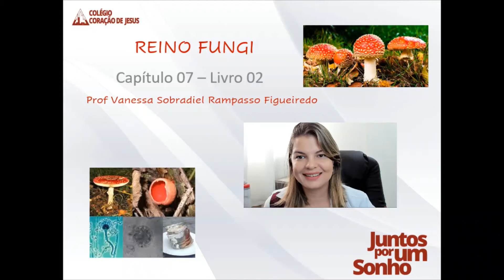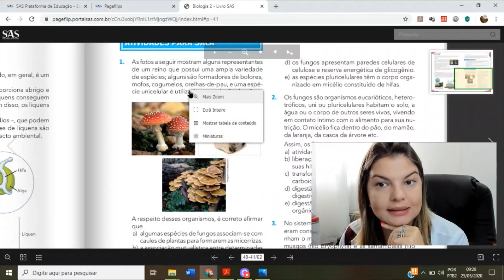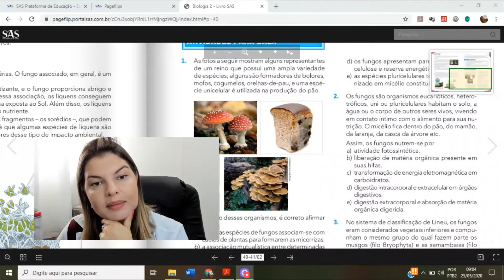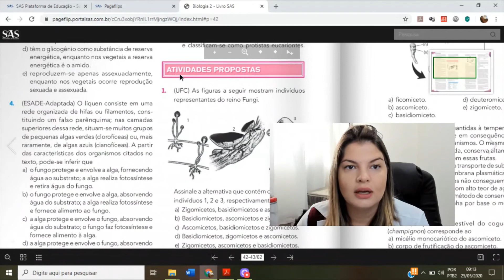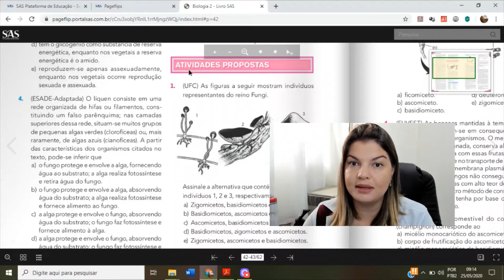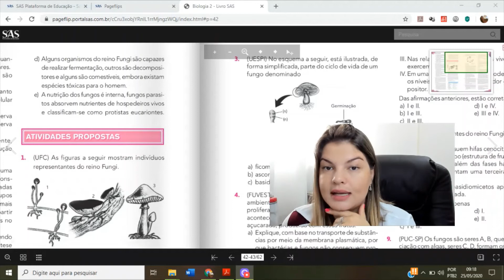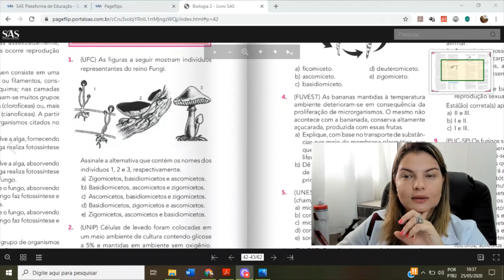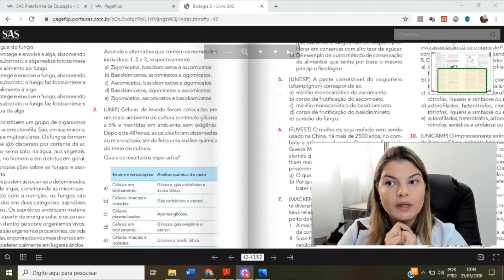1º Ano EM - Biologia - Vanessa - Aula 13 do dia 01/05